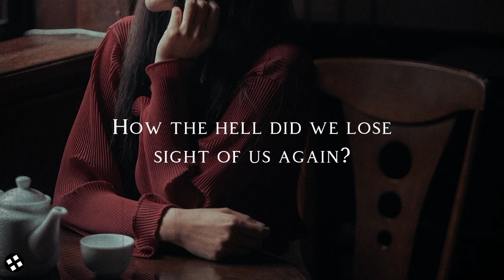Taylor Swift - Maroon (Lyrics)